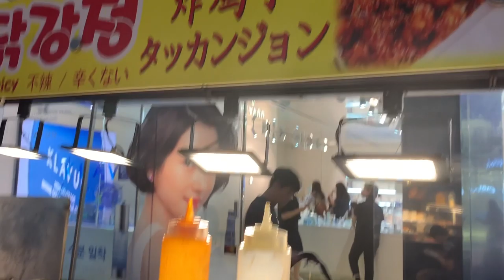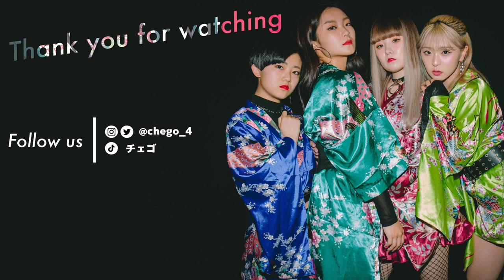【韓国旅行】明洞の屋台で食べ歩き！！！！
【ライブ情報】🎤❤️
2019/08/23[金曜]
COCO NOIR GIRLZ#4

17:30 OPEN-17:45 START

チケット情報🎫 本日から予約開始！

前売¥3500+1D・当日¥4000+1D。
数量限定予約 Livepocket販売開始となります。

Dance reference 👀 [  ]
Music🎶 [  ]

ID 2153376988